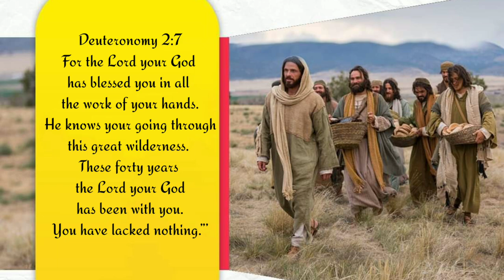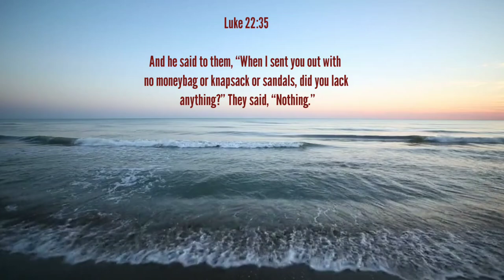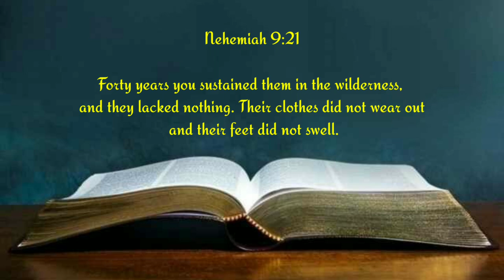You will lack nothing| Bible Promise| Prayer English | Pr.Ramesh G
1 March 24|The Lord your God has been with you. You have lacked nothing|Bible Promise|Prayer English|PrRameshG